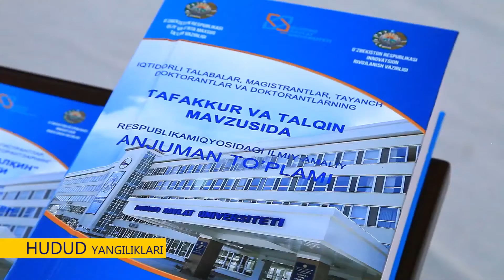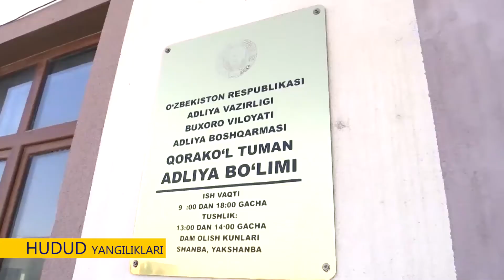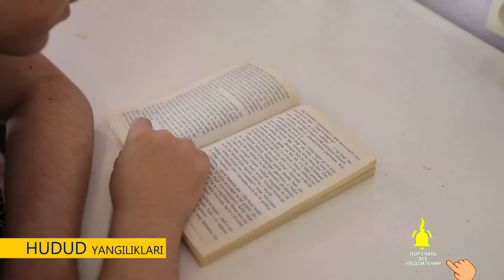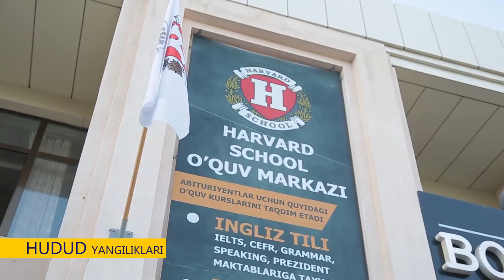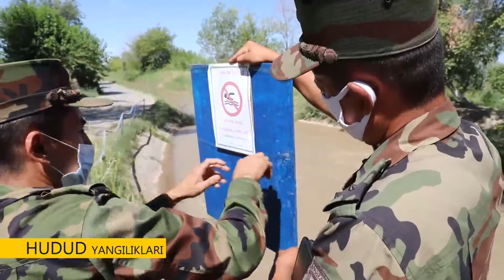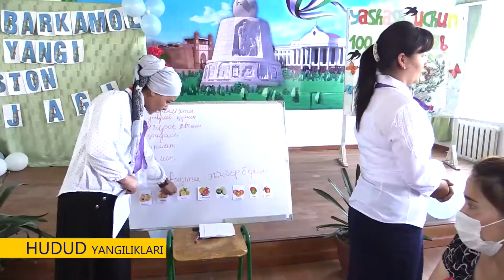HUDUD YANGILIKLARI 28.05.2021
Buxoro yangiliklari